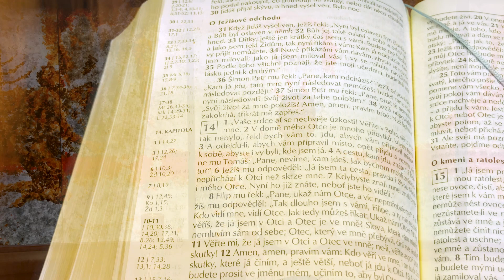Slovo k evangeliu V. neděle velikonoční (A)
Komentář P. Francesca Meneghiniho k evangeliu V. neděle velikonoční (A):

Jan 14,1-12

Ježíš řekl svým učedníkům: „Ať se vaše srdce nechvěje! Věřte v Boha, věřte i ve mne. V domě mého Otce je mnoho příbytků. Kdyby nebylo, řekl bych vám to. Odcházím vám připravit místo. A když odejdu a připravím vám místo, zase přijdu a vezmu si vás k sobě, abyste i vy byli tam, kde jsem já. Cestu, kam já jdu, znáte.“
      Tomáš mu řekl: „Pane, nevíme, kam jdeš. Jak můžeme znát cestu?“
      Ježíš mu odpověděl: „Já jsem cesta, pravda a život. Nikdo nepřichází k Otci než skrze mne. Kdybyste znali mne, znali byste i mého Otce. Nyní ho už znáte a viděli jste ho.“
Filip mu řekl: „Pane, ukaž nám Otce – a to nám stačí.“
Ježíš mu odpověděl: „Filipe, tak dlouho jsem s vámi, a neznáš mě? Kdo viděl mne, viděl Otce. Jak můžeš říci: Ukaž nám Otce? Nevěříš, že já jsem v Otci a Otec je ve mně? Slova, která k vám mluvím, nemluvím sám ze sebe; to Otec, který ve mně přebývá, koná své skutky. Věřte mi, že já jsem v Otci a Otec ve mně. Když nevěříte, věřte aspoň pro ty skutky.
      Amen, amen, pravím vám: Kdo věří ve mne, i ten bude konat skutky, které já konám, ba ještě větší bude konat,protože já odcházím k Otci.“